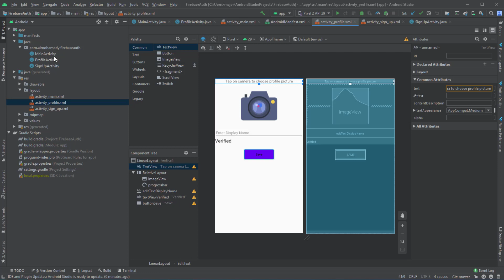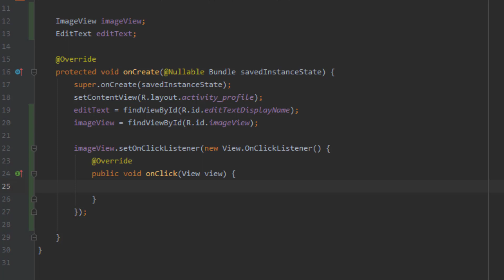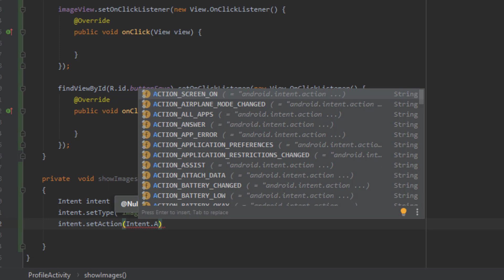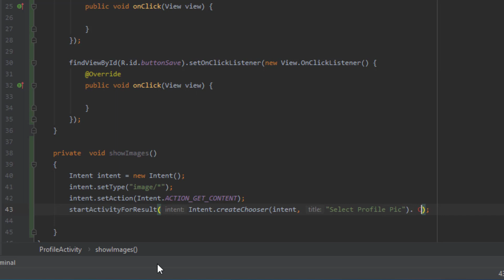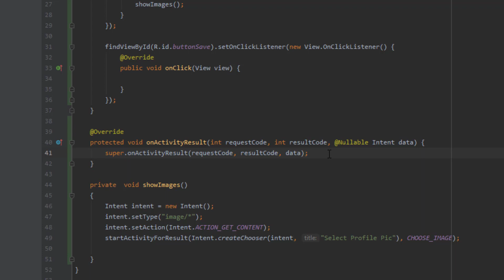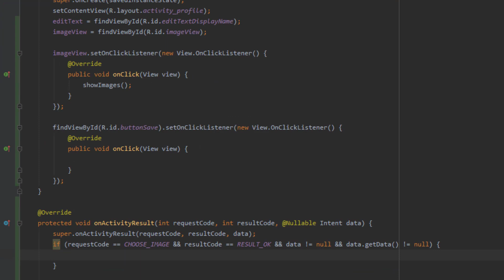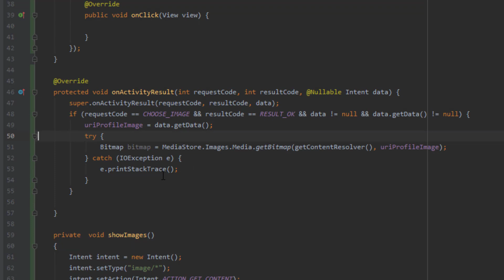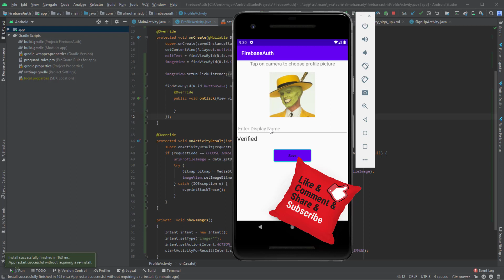8 اضافة صورة من الجاليري إلي التطبيق How to add photo to android app from gallery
اليوم نكمل رحلتنا في كورس تعمل التعامل مع منصة فاير بيز السحابية و اليوم نتكلم عن طريقة جلب صورة للتطبيق من الجاليري و الحلقة القادمه سنتعلم طريقة رفعها للحساب السحابي فكونوا معنا ..

▶️ الحلقات السابقة من كورس فاير بيز

للقناة
تقبلوا تحياتي
احمد محمدي